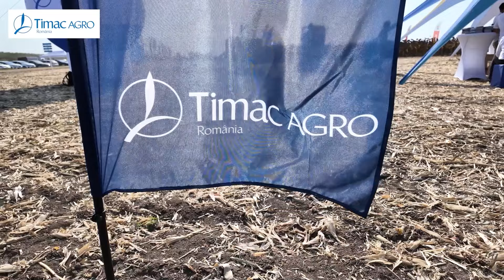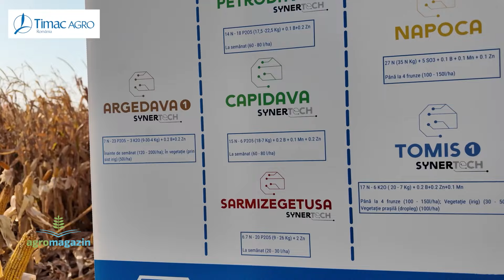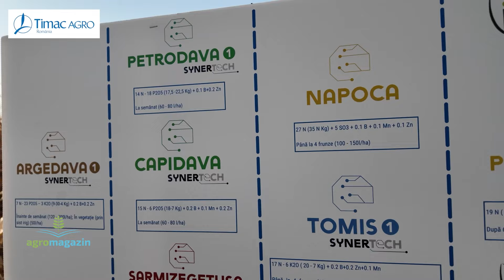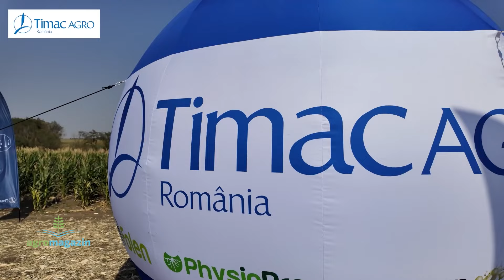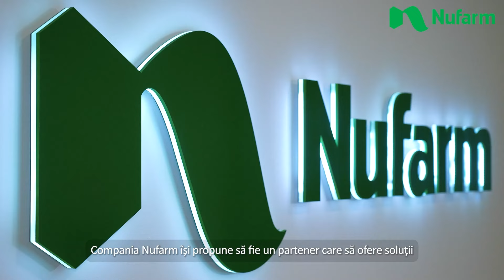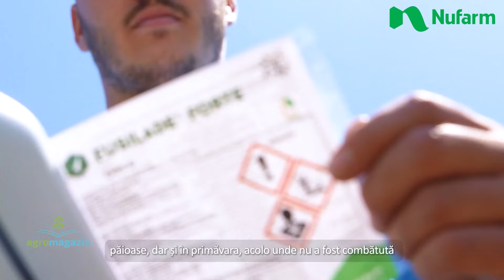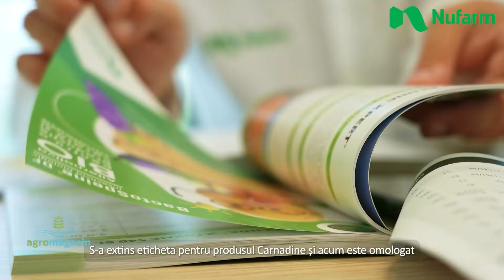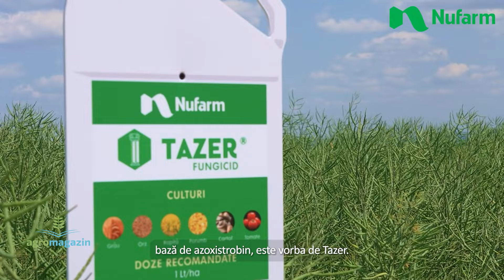AGROMAGAZIN cu Ramona Pandele 20 10 2024